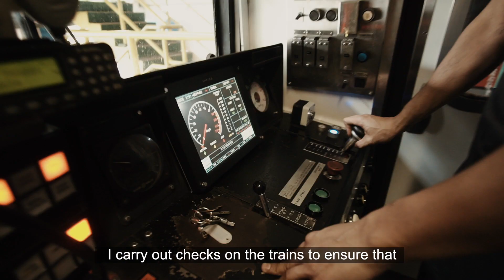Celebrating SMRT Heroes - Technical Officer Muhammad Aidil Bin Ibrahim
Meet Muhammad Aidil Bin Ibrahim, from our Signal and Communications department. He also represents Singapore in the National Men’s Field Hockey Team.

As a defender, Aidil prevents his opponent from scoring goals in a hockey game. To Aidil, playing defence is similar to performing preventive maintenance in his day-to-day work. He conducts checks to ensure zero defects on our trains.

Catch Aidil in action to find out what it means to put in 100% to outplay your opponent to score goals.